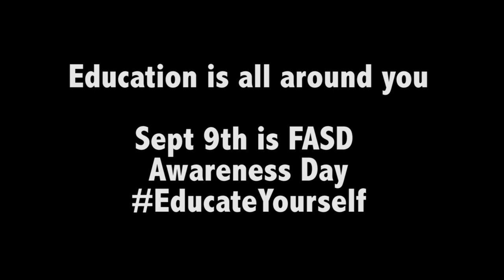FASD Awareness Day 2014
For FASD Awareness Day we're encouraging people to go out and EducateYourself.

Once you've watched the video let us know you EducatedYourself by posting on social media!